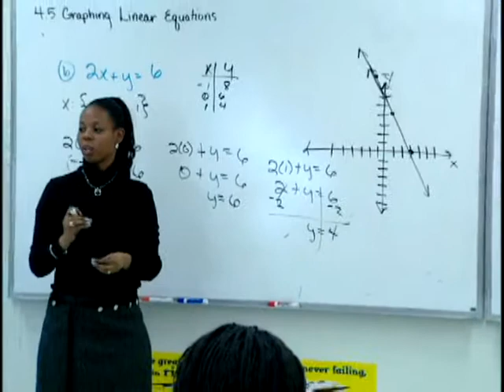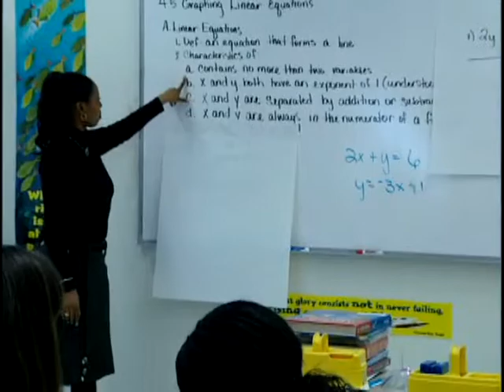Talking Linear Equation Teaching Strategies and Critical Concepts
Become a better math teacher and help your students reach their math potential as Bea-Moore Harris discusses critical concepts and teaching strategies that can be used to teach students about linear equations. Includes best practices and guidelines for educators to help students become more effective math learners.